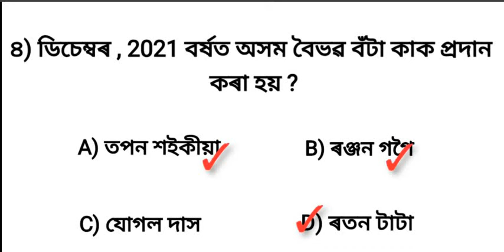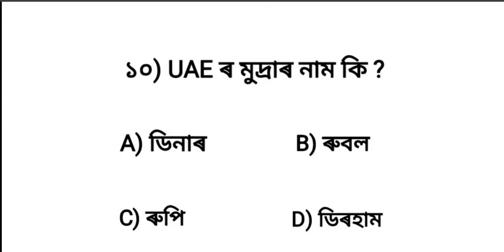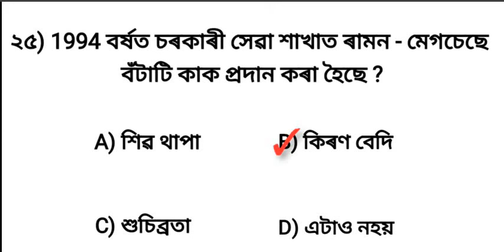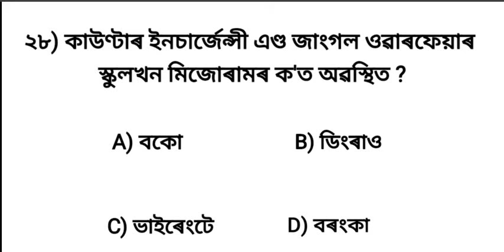ADRE 2.0 Exam||ADRE Grade 4||GK question Assam||ADRE Grade 4 Question Answer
Hello friends,
                        Mera name MOINUL HOQUE CHOWDHURY Me uplogoko Defence ki barema video banatahu. kaha kaha Rally hone wala he uplogoko batata hu. jase ki Territorial Army, Indian Army, BSF, CRPF, CISF, Assam Rifles,ITBP,SSB,NA,RRB, Railway Police, RPF, SSC-GD, SSC, ASSAM POLICE,
        Agar uplogo ko mera Video atasa lage LIKE, SHARE or SUBSCRIBE karna or bagal mai jo Ball icon he usme vi click karna kiuki jabvi me ese tipe video upload karungga uplogoko Notification mil jaiga.

About us:-
  Name:- MOINUL HOQUE CHOWDHURY
  CITY :-DOBOKA
   PIN:-782440
  STATE:-ASSAM(INDIAN)

                             MOINUL HOQUE
Details
Location: India
Links
Stats
Joined 19-Jun-2016
1,43,47,288 views

MR CHOWDHURY#